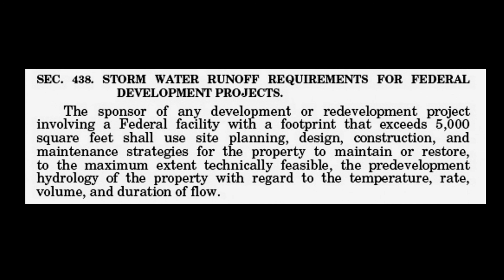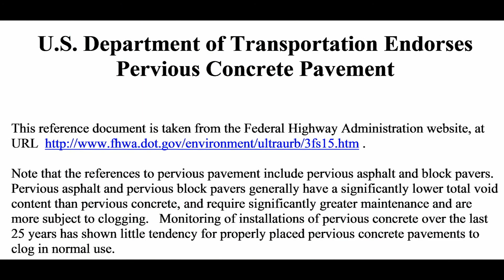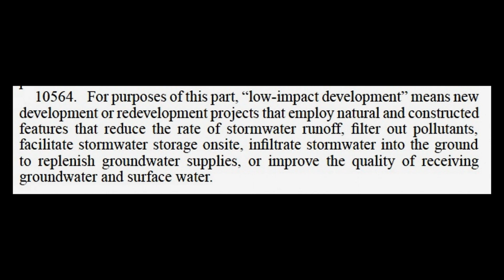segment 1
First segment explaining why pervious is all we do.